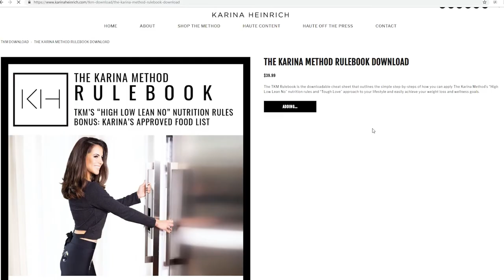THE KARINA METHOD: First Step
//About//